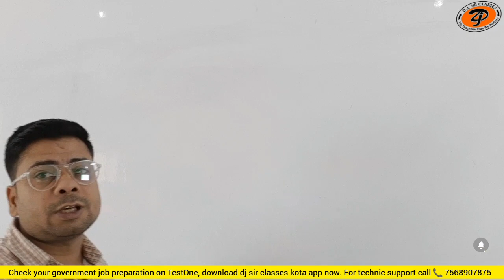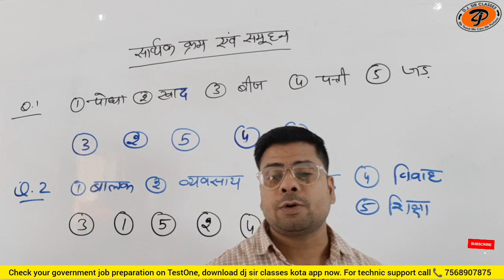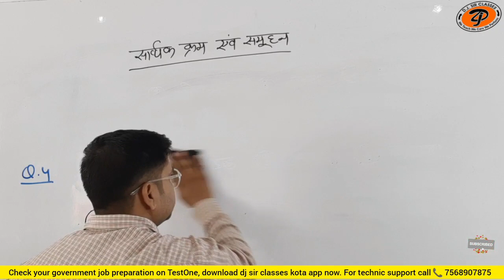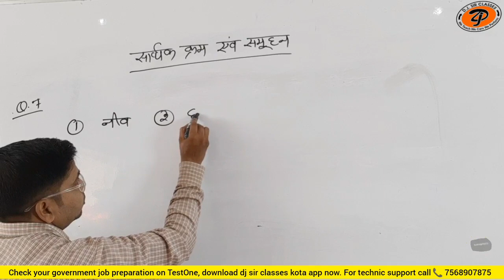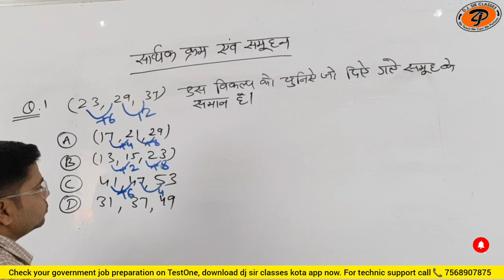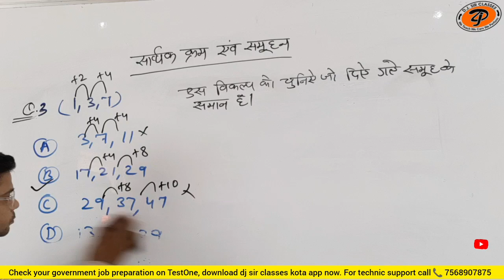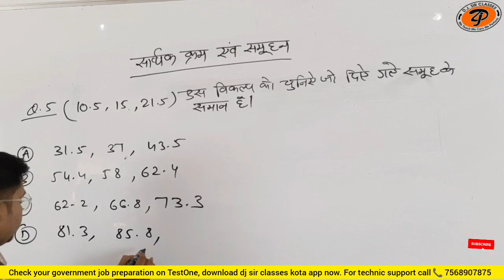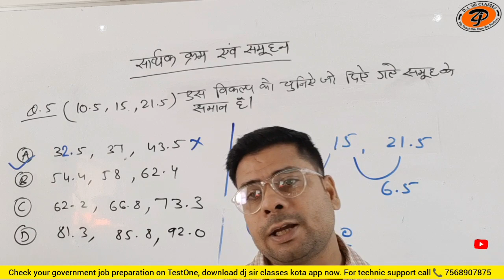ssc cgl | Proper Order & Group (Class-01) | Reasoning By Suraj Sharma Sir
rrbcdg
railway recruitment
rrb ntpc
rrb